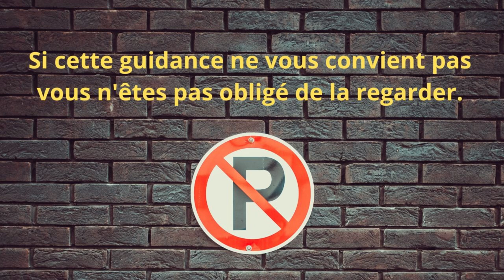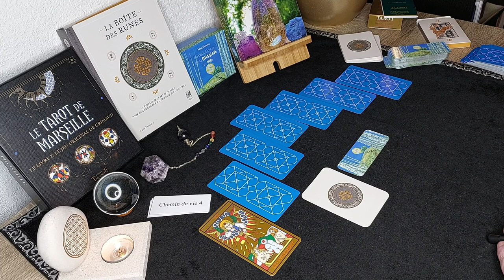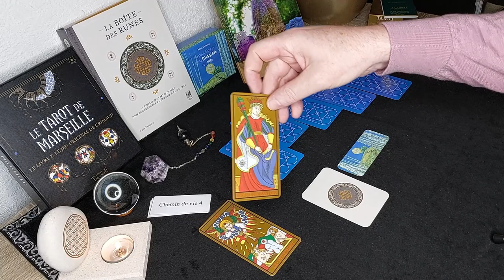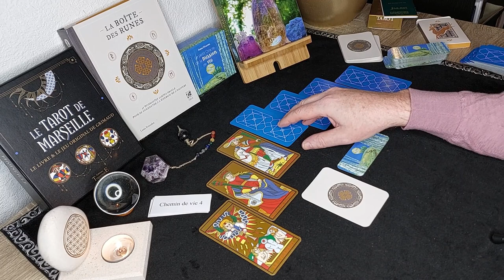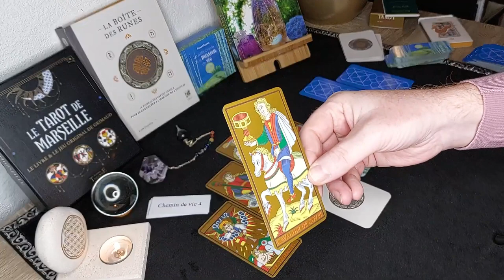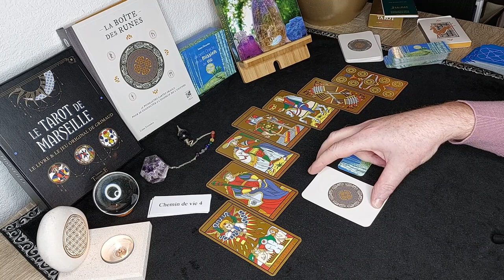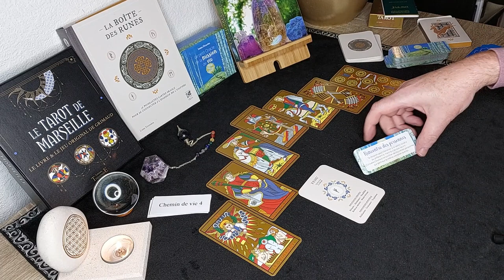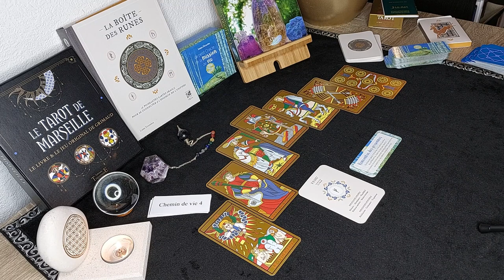Cheminoscope avril 2024 Chemin 4 - Un nouvel entrain, vous vous décidez à bouger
Voici les Cheminoscopes du mois d'avril 2024.
Pour connaître votre chemin de vie additionnez tous les numéros qui composent votre date de naissance.

Les tarots utilisés : Le Grimaud classique
Le petit plus pour vous aider : La boîte à runes de Lona Eversden / Editions Vega Trédaniel
La guidance : Le petit oracle de la Mission de vie de Jenna Blossoms / Editions Trédaniel